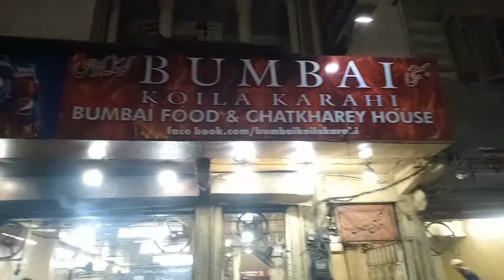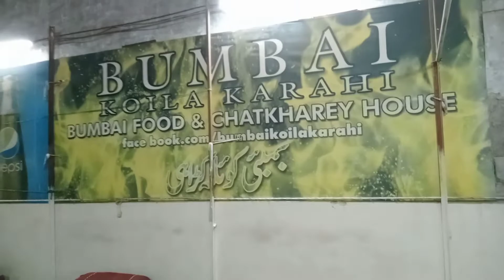Bumbai Koila Karahii | Karachi Famous Koila Karahii | Hussainabad Karachi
Location: Hussainabad Karachi
Bumbai Koila Karahii

Karachi ki sb sai bhetreen Koila Karahii Aik baar zaroor try karay apko yaqeenan Achi lagai gi.

Turkish Naan | Buffer zone | Karachi Best Turk Naan |